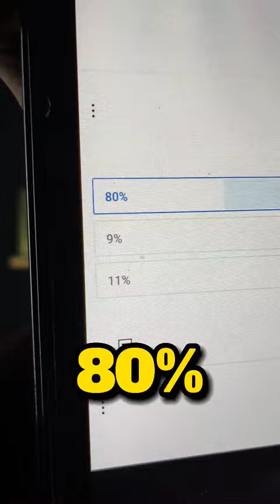أسهل طريقة لرسم القمر🌕✏️